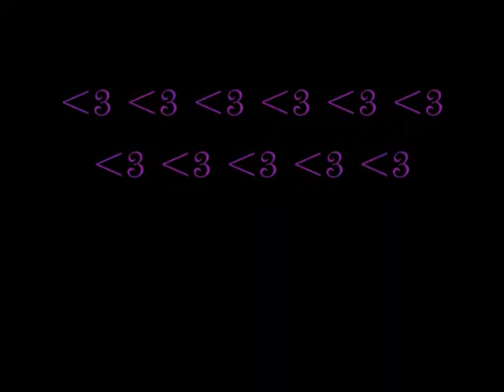Mayday Parade Fairies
Fairies,Angels And Butterflies Are Awesome! Enjoy!